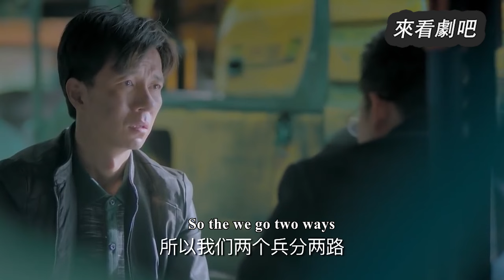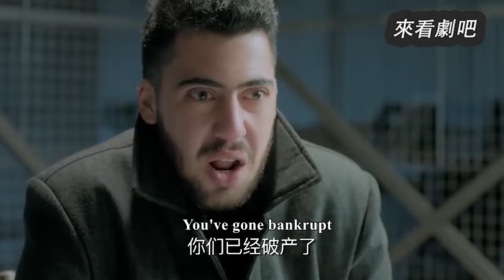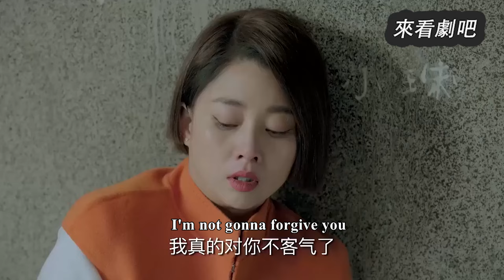【Full Movie】丈夫性命垂危，妻子不顧生死拼命救他，小三卻遠走高飛，丈夫腸子悔青🎈Chinese Television Dramas